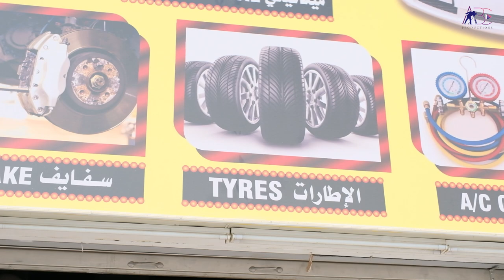SUPER CAR auto fitting